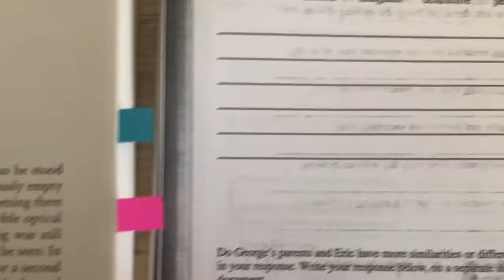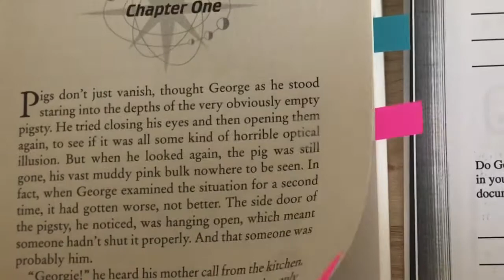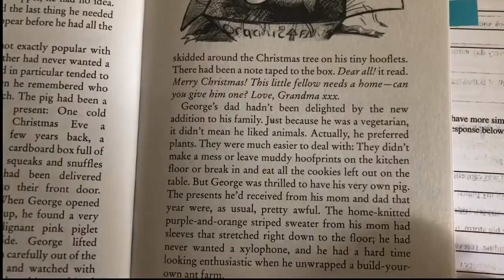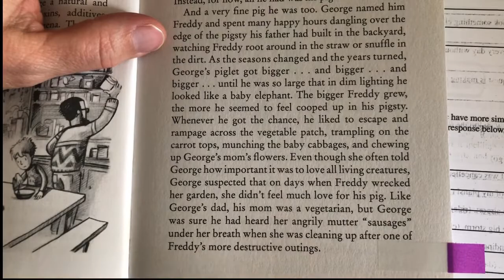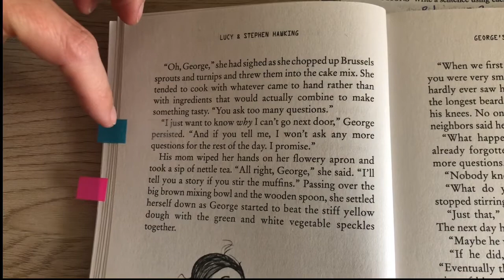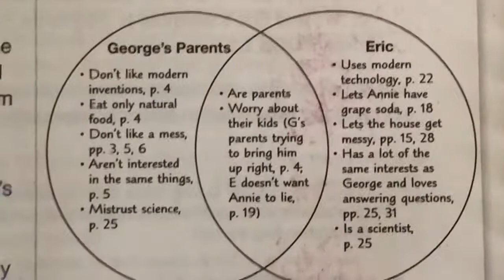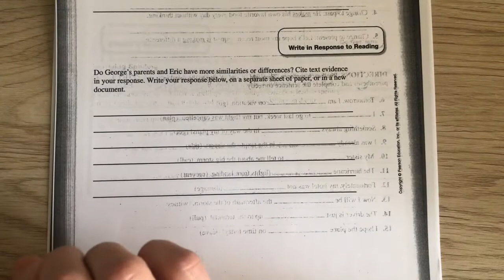George's Secret Key to the Universe Lesson 1